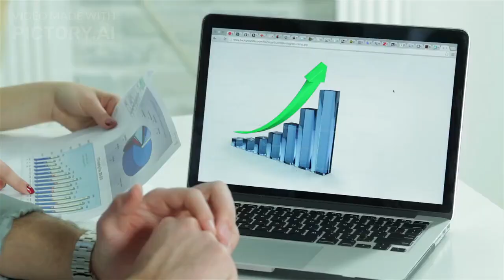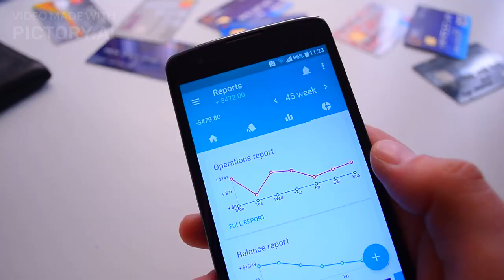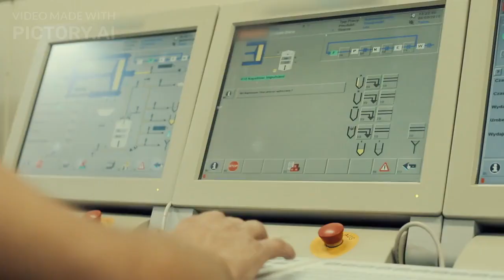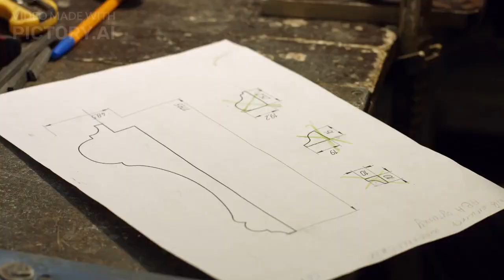How to reduce Cost in Sheet metal Work shop.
In this video, we'll explore various strategies that can help you lower costs without compromising quality.
Let's start by examining material usage. Efficiently managing your materials can significantly impact your costs. Carefully plan your projects and optimize your material cutting to minimize waste. Consider utilizing nesting software that can help you maximize the use of each sheet, reducing scrap and material costs.
 Streamlining your workflow is another critical factor in cost reduction. Analyze your production process and identify any bottlenecks or inefficiencies. Look for ways to eliminate them, whether it's by rearranging workstations, optimizing tool placement, or implementing lean manufacturing principles to reduce wasted time and effort.
 Investing in your workforce is an investment in cost reduction. Provide regular training programs to enhance the skills of your employees. Well-trained workers can complete tasks more efficiently and minimize errors, leading to reduced rework and material waste.
Maintaining your equipment is crucial for cost reduction and smooth operations. Regularly inspect and service your machinery to ensure they operate at peak efficiency. Neglected or poorly maintained equipment can lead to breakdowns, costly repairs, and production delays. By staying proactive, you can avoid these unnecessary expenses.
Strategic sourcing plays a vital role in cost reduction. Evaluate your suppliers regularly to ensure you're getting the best prices for materials and components. Look for opportunities to negotiate better deals or explore options for bulk purchasing. By optimizing your supply chain, you can minimize costs and maximize savings.
Energy efficiency is another area where significant cost savings can be achieved. Evaluate your workshop's energy usage and consider investing in energy-efficient lighting, heating, and cooling systems. Implementing smart energy management practices, such as turning off equipment when not in use, can also contribute to substantial savings over time.
 Staying informed about industry trends and technological advancements is crucial for cost reduction. Embrace automation and digital solutions that can streamline processes, reduce errors, and increase productivity. While investing in advanced machinery or software may require an upfront cost, the long-term savings and efficiency gains can be substantial.
Continuous improvement is key to sustaining cost reduction efforts. Encourage your team to provide suggestions for process improvements and cost-saving measures. Foster a culture of innovation and problem-solving, where everyone is actively involved in finding ways to reduce costs and enhance efficiency.
 By implementing these strategies, you can create a leaner and more cost-effective engineering sheet metal workshop, giving your business a competitive edge in the market.
Thank you for joining us in this comprehensive exploration of cost reduction in an engineering sheet metal workshop. We hope these insights will help you optimize your operations and achieve greater profitability.